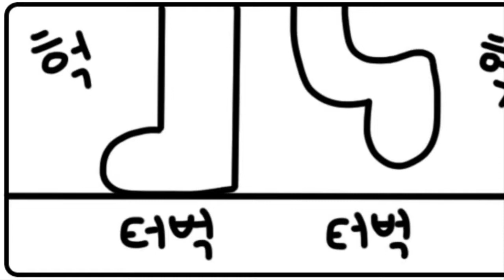5화 - 등등이의 귀여운 변신 (만화: 퍼피러브퍼피)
5화 - 등등이의 귀여운 변신 입니다.

등등이(강아지)는 턱턱이(주인)이 걷는 것을 힘들어하는걸 보고,
귀여운 마법을 부려 자신의 등이 길어지게 합니다.

평소에는 주인이 작은 강아지를 데리고 다니지만,
상상을 통해 커진 강아지가 주인을 데리고 가는 반대의 모습을
저는 자주 생각해봅니다. :-)
(네이버 도전만화: 퍼피러브퍼피)

* 네이버 블로그- 퍼피찌옹 검색해주세요!